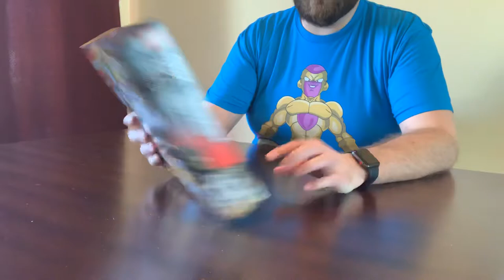LEGO Marvel Super Heroes 76083 - Beware the Vulture - Fifth Build Video!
Hope you enjoy this fun build as much as I did!